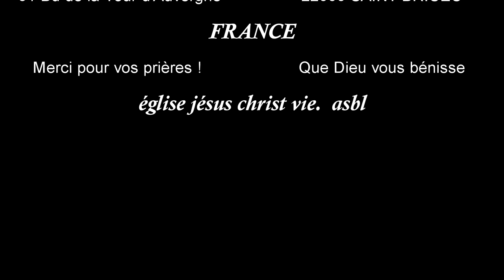Dieu le véritable potier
Le potier n'est-il pas maître de l'argile, pour faire avec la même masse un vase d'honneur et un vase d'un usage vil?